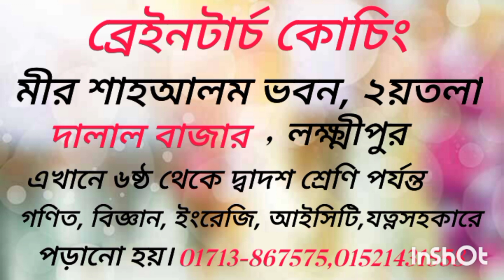Annual cultural programme(2024),Arranged by Dalalbazar Fatema girls high school.